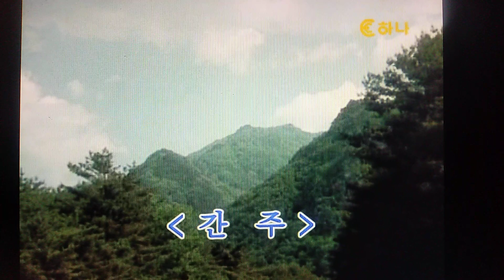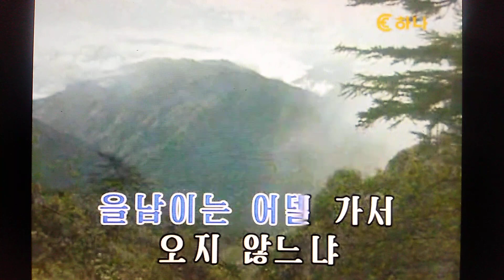사랑하는 을남이는 어데로 갔나 조선가요 Ｃｏｖｅｒ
愛するウㇽナㇺはどこへ行きましたか？